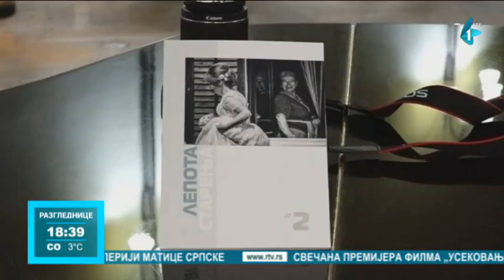Izložba fotografija "Lepota starenja" u Sremskoj Mitrovici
Izložba fotografija "Umetnost starenja" otvorena je u Muzeju Srema u Sremskoj Mitrovici. Treće životno doba ima svoju draž i značaj. O tome svedoči i izložba fotografija "Lepota starenja" koju su organizovali Udruženje građana Snaga prijateljstva – "Amity" i Foto savez Srbije.